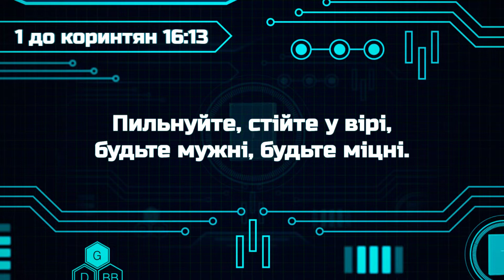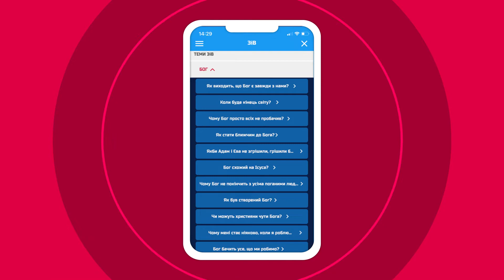Біблійні файли з Робіком | Боїшся хуліганів?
Сьогодні розбираємо вірш із 1 до коринтян 16:13:
"Пильнуйте, стійте у вірі, будьте мужні, будьте міцні".